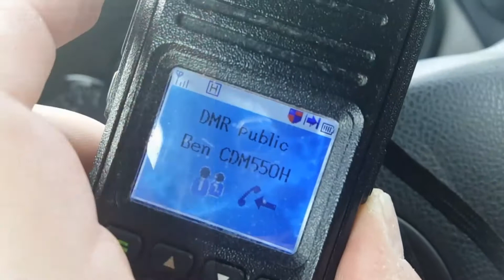Test d'antenne QSO DMR Public PMR 446 DMR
PMR 446 DMR